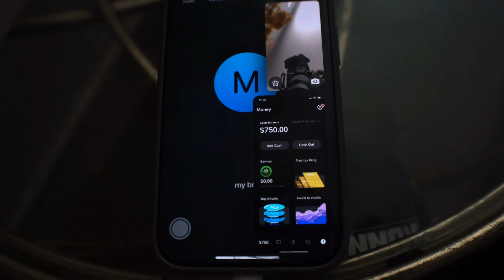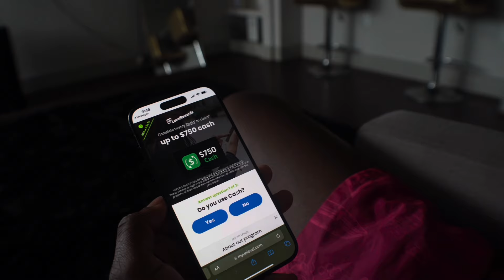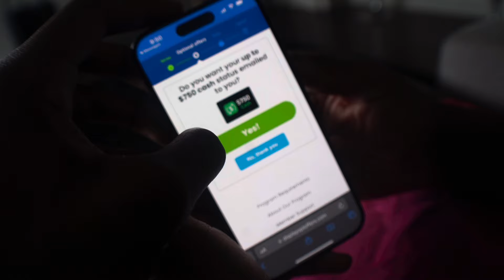ME AND THE BRO’S REUNITED AFTER 1 YEAR ( ENTERTAINING ) | SUMMER DAY 2 !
Don’t forget to pray!